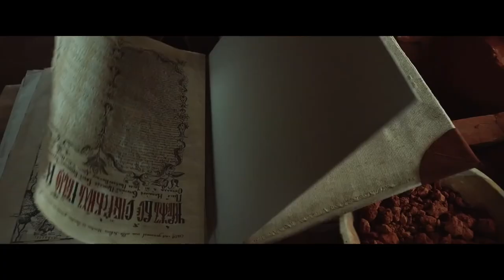Тобол — русский трейлер (2019)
Тобол (2019)

Россия, реж. Игорь Зайцев
(история, драма)

Действие разворачивается в эпоху реформ Петра Великого. В те времена, когда в тайге зарождающаяся империя крушила воеводское средневековье. Здесь перемешалось всё: и веры, и народы. Историю российской Азии творили плененные шведы, инородцы, бухарские купцы, чиновники и офицеры, каторжники, зодчие и летописцы, китайские контрабандисты, шаманы и беглые раскольники, православные миссионеры и воинственные степняки джунгары.

В ролях: Илья Маланин, Дмитрий Дюжев, Дмитрий Назаров, Павел Табаков, Андрей Бурковский, Агата Муцениеце, Екатерина Гусева, Иван Колесников, Евгений Дятлов

Делись трейлерами.
Помогай друзьям выбрать хорошие фильмы.